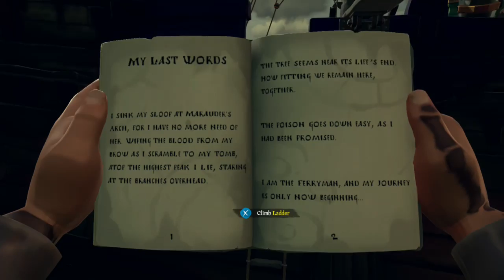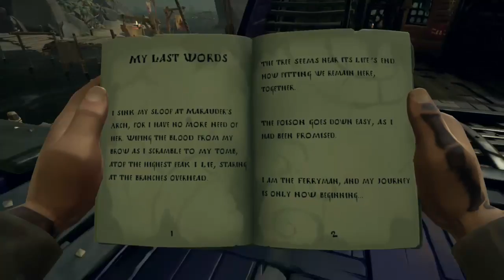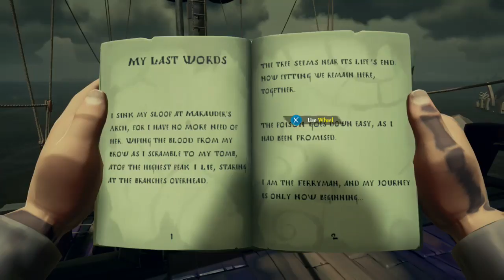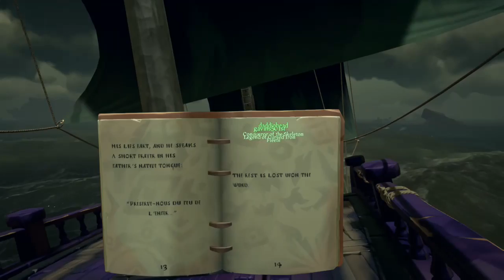Sea of Thieves Live!With Cootie!!Anniversary Edition!!The shores of Gold #7"Fate of the Morningstar"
FAMILY FRIENDLY!!!
Anniversary update is here!! Today we do Chapter 7 of Tall tales shores of gold "Fate of the Morninstar"
Join us shall you!!

Join me Cootie and my crew (Garrett, daddiohead and Gavin) as we sail the seas lookin fer booty!

Wanna see me crews perspectives of our adventures? Then head on over to
 ThePirateLegend (Garrett) , Captain Daddiohead (daddiohead) and Gavins501st (Gavin).